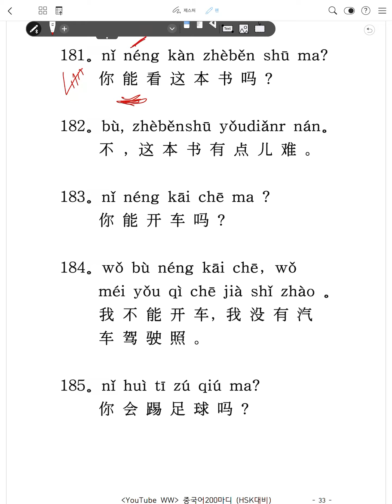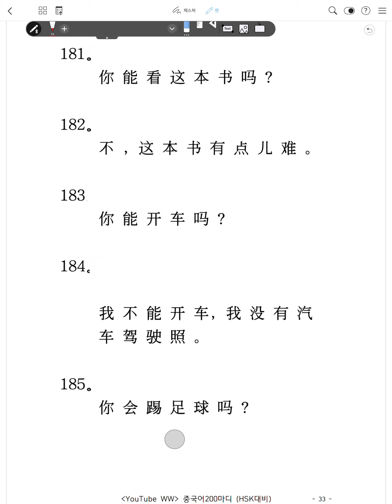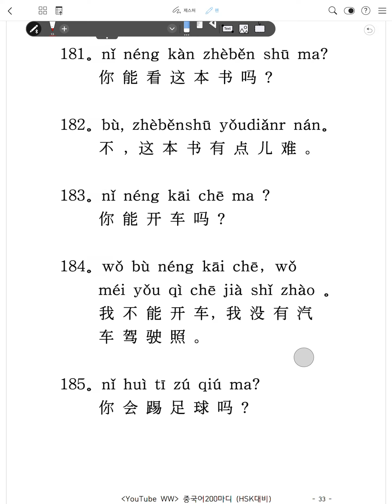[뉴 중국어작문 노하우] 저자직강 중국어강의, 중국어회화, 누구나 쉽게 따라할 수 있는 중국어 200마디, HSK도전! 33강 -EQ200TV